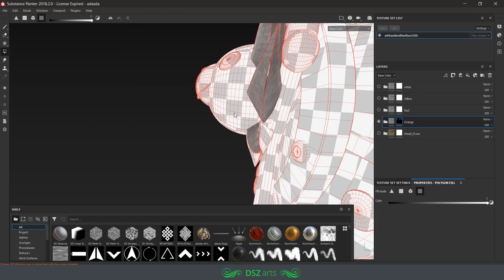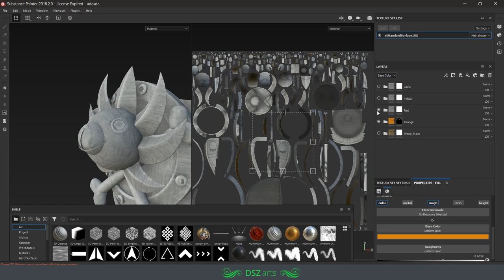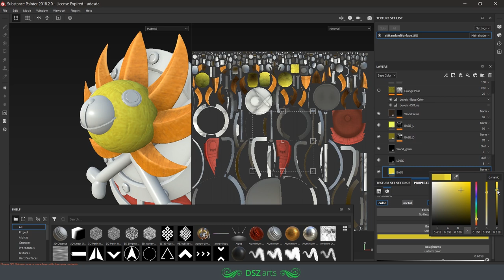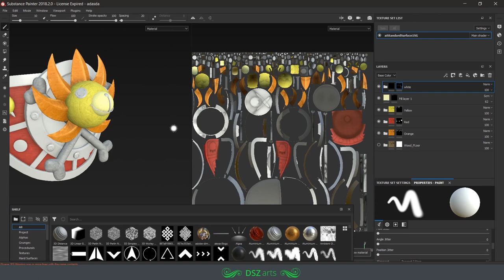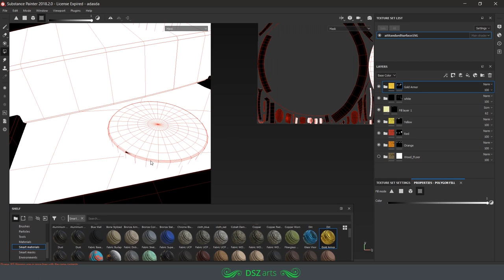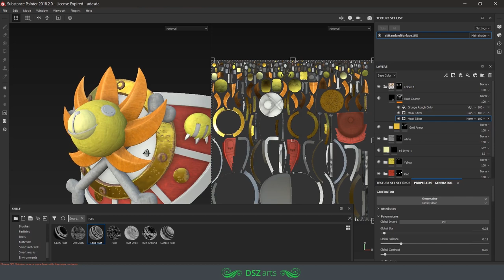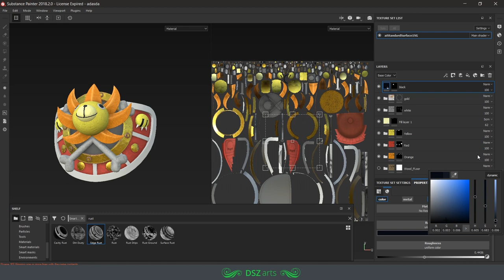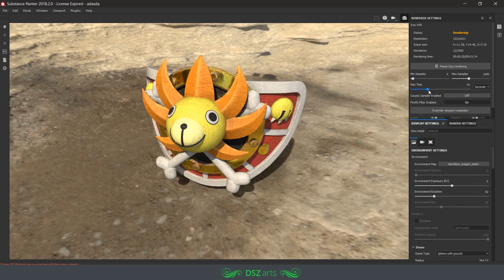Texturing A Model In Substance Painter ~ Timelapse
Just a plain texturing video. I only textured part of the model, but I will texture the entire model in the future!! (it's gonna take some time to unwrap everything)

► Songs used in this video:

► Software Used:
MAYA 2017
OBS Studio
Photoshop CS6